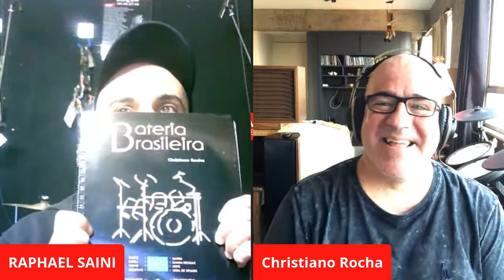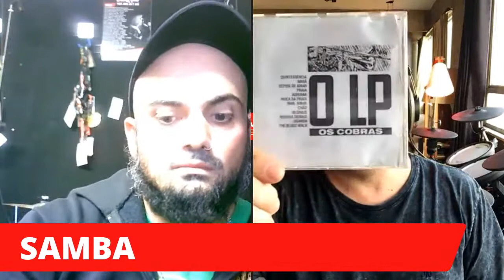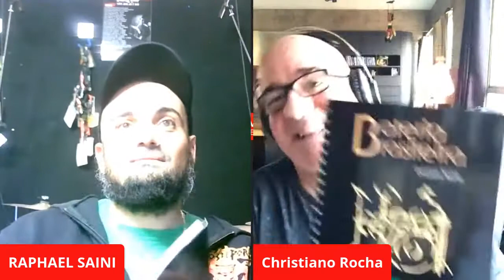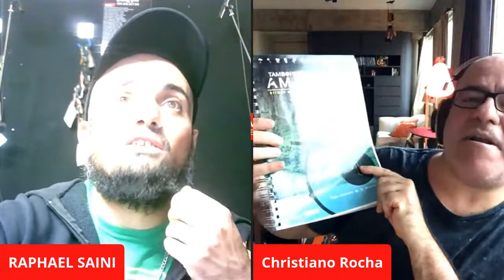BRAZILIAN DRUMMING STREAM - with Special drum master Christiano Rocha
I love brazilian drumming, I love the rhythms and the story beyond them!
Let's dive into the story of Brazil's finest grooves with one of the most recognized specialists: Christiano Rocha.

01:15 : LIVE STARTS
04:22: SAMBA
17:00 BOSSANOVA
24:00 - BRAZILIAN FEEL
29:00 DRUMMERS TO CHECK
33:00 - RHYTHMS FROM THE NORTH EAST
40:19 - SPOK FREVO ORCHESTRA
48:00 - BEING OPEN MINDED PLAYING DIFFERENT STYLES
52:00  - RHYTHMS FROM SOUTH
61:00 - history of The Book Brateria Brasileira

TIP: LISTEN PAULO BRAGA - BOSSANOVA (TOM JOBIN)

Records:
SAMBA records (late 50's , 60's)
EDISON MACHADO - E’ SAMBA NOVO
MILTON BANANA (TRIO) - SAMBA DI BOSSA
DOM UM - 1964 - Track Africa
JEQUIBAU -
OS COBRAS (W PAULO MORA) - O LP
ELIS REGINA - MONTREAUX JAZZ FESTIVAL - SAMBA NORTH EAST RHYTHMS

Raphael also supports:
►Against Clothing, Serial drummer clothing, Drumdisk and Bode Music Gear.